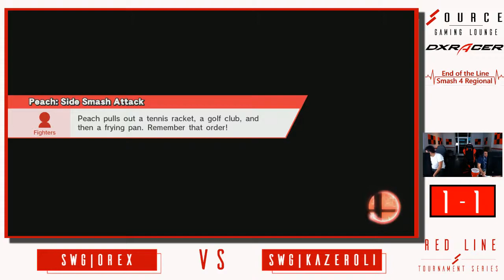Red Line Smash Week 21 - SWG | Kaze (Ryu) Vs. SWG | Orex (Peach). Grand Finals.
Huge thanks to all of our commentators for the evening!